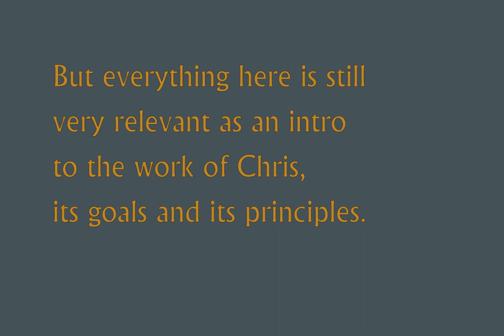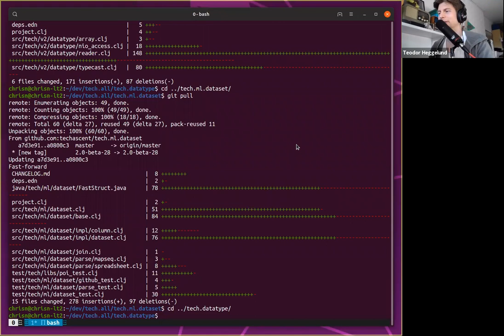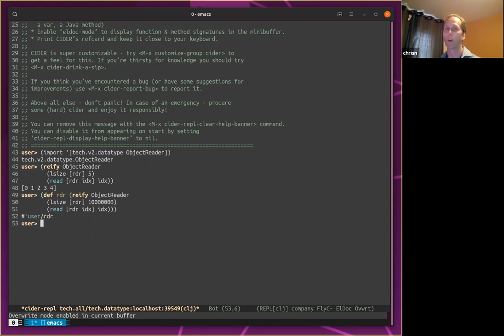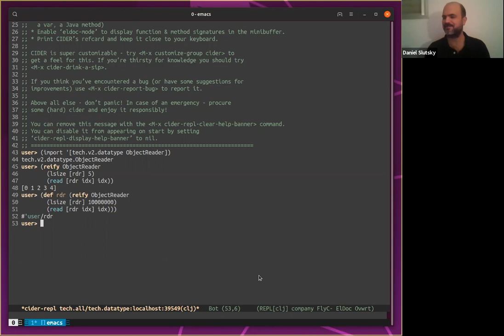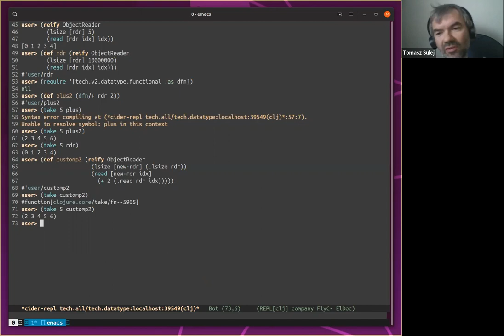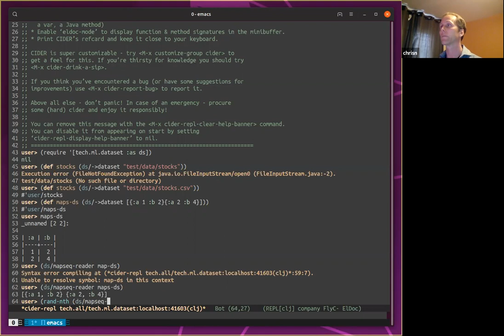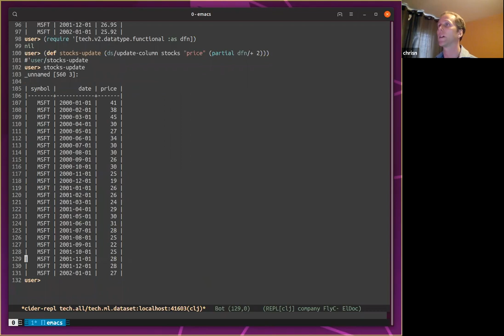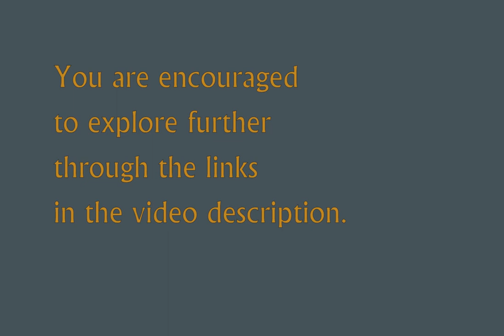Building Clojure data science ecosystem - Chris Nuernberger - Scicloj Interview 2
Teodor Heggelund interviews Chris Nuernberger about his open source work in building the Clojure data science ecosystem. Tomasz Sulej and Daniel Slutsky joined the conversation too.
The interview took place on April 26th 2020, and the ecosystem has taken some huge steps of progress since then. Still, everything in this conversation is very much relevant to understanding Chris' view and the core principles and goals of his work.

You are encouraged to explore more:

by Chris is a Clojure library for efficient N-dimensional numerics across a range of primitive datatypes and a range of container types.

by Chris is a Clojure library for data processing and machine learning.
by Tomasz is an additional API wrapping tech.ml.dataset.

is the relevant stream to discuss these in the Clojurians Zulip chat.
is the relevant stream for broader discussions of data science in Clojure.